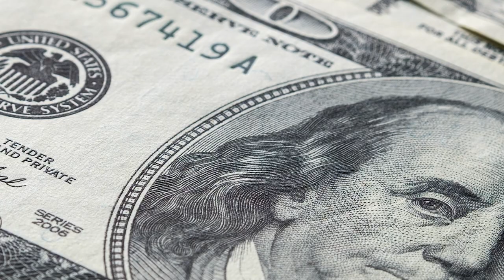Against Our Limitless Regime: An Empire of Lies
From war across the globe to regulating speech to printing trillions of dollars, the American regime accepts no limits on its power. As Ludwig von Mises understood, the state will take as much power as the people will let it, and in recent years the American regime has clearly concluded it can get away with unilaterally adopting vast new powers.

Join the Mises Institute in Nashville for an event inspired by this siege of power and one of Ron Paul's favorite lines: truth is treason in the empire of lies.

We will be joined by a group of brave speakers who have dedicated their careers to rejecting the regime's propaganda at personal cost: Ted Galen Carpenter, Michael Rectenwald, Karen Kwiatkowski, and Jonathan Newman. Carpenter will cover the national security state's global growth and the drive for a new, endless cold war. Rectenwald will examine how the regime seeks to control our schools, our families, and even our speech by denouncing everything it dislikes as "hate." Kwiatkowski will discuss corrupt political influence on military intelligence. Newman will explore how the Federal Reserve has taken on vast new powers to manipulate markets, prop up government spending, and enrich favored elites.

The media, which enthusiastically supports the regime in its pursuit of power, blindly refuses to acknowledge that these new powers go far beyond what the taxpayers and voters imagined to be possible. In other words, you won't hear about any of this on cable TV or in the Washington Post. Our speakers won't hold anything back, however. This event is not for those content with the comfortable narrative peddled by the corporate press but for those interested in understanding the true face of the American regime.

The event will take place at the Grand Hyatt in Nashville, Tennessee. Registration is $95 for Mises Members and $125 for nonmembers, and includes a catered lunch. There will be a social hour after the event with our speakers and an open bar. Tickets are $50. Tentatively, the event will begin at 11:00 a.m. and conclude at 3:00 p.m. REGISTER